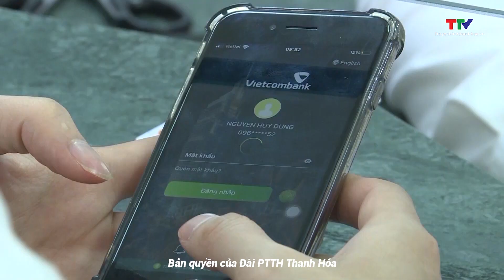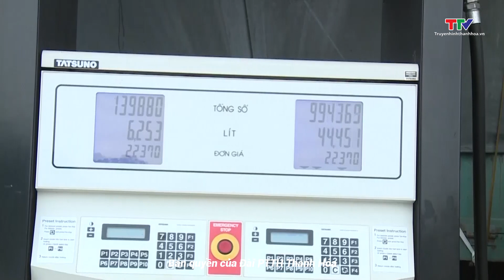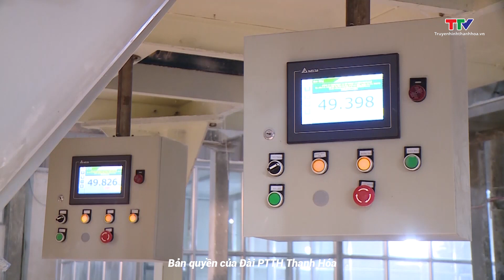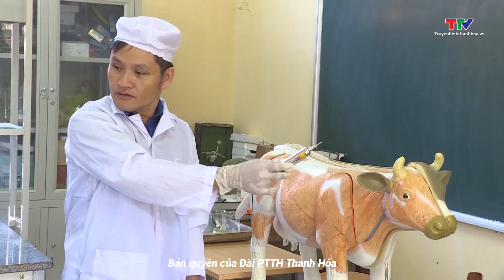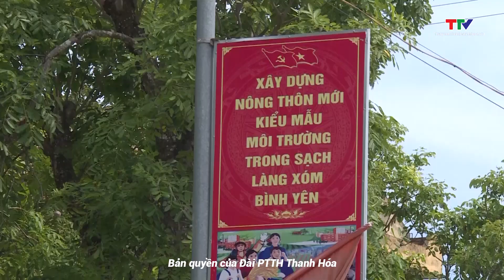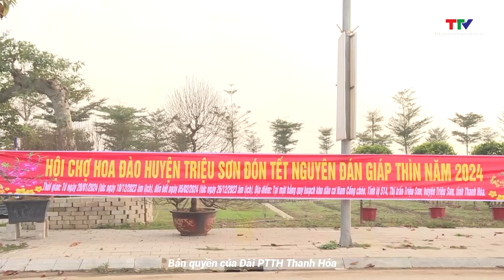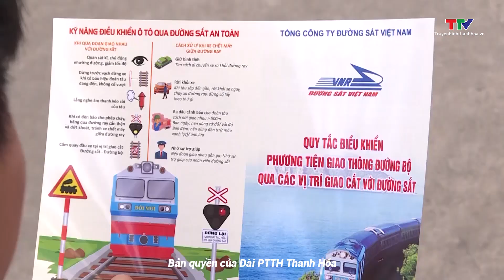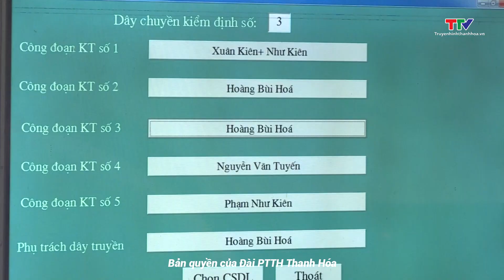Thời sự hôm nay: Hơn 4.000 của hàng xăng dầu đã phát hành hóa đơn điện tử bán lẻ | NSTH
Thanh Hóa ngày mới 9/1/2024 | NSTH